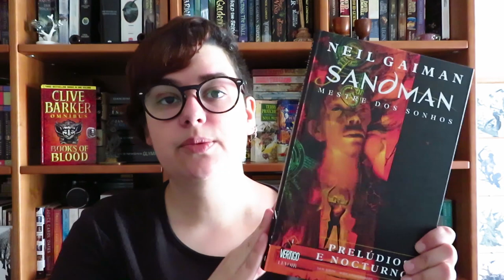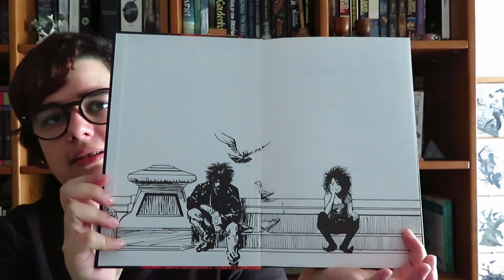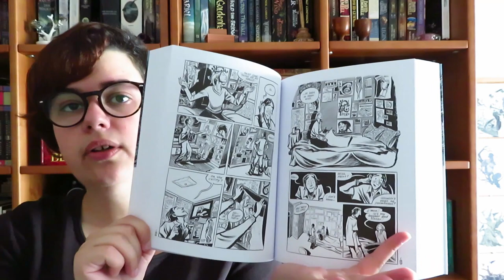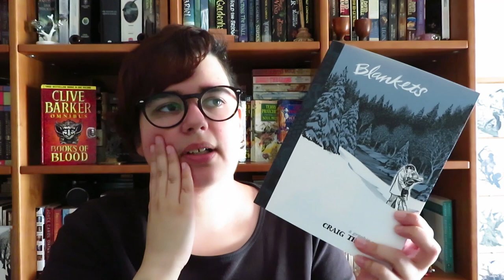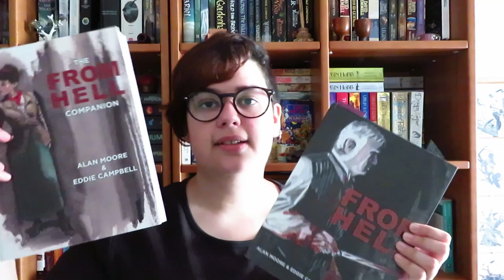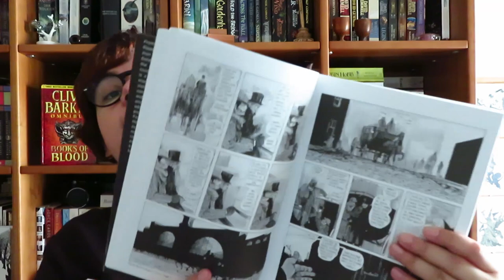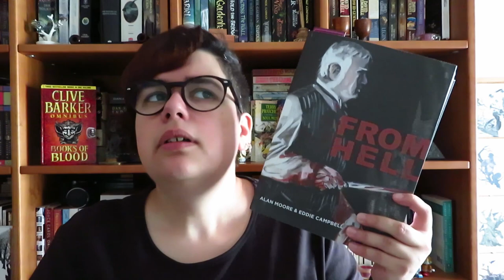TBR agostoaoquadrado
📚 Livros mencionados!
- A Casta dos Metabarões de Alejandro Jodorowsky e  Juan Giménez
- Prelúdios e Nocturnos (Sandman #1) de Neil Gaiman
- Casa de Bonecas (Sandman #2) de Neil Gaiman
- Terra do Sonho (Sandman #3) de Neil Gaiman
- Estação das Brumas (Sandman #4) de Neil Gaiman
-Um Jogo de ti (Sandman #5) de Neil Gaiman
- Fábulas e Reflexões (Sandman #6) de Neil Gaiman
- Vidas Breves (Sandman #7) de Neil Gaiman
- A Estalagem no fim do Mundo (Sandman #8) de Neil Gaiman
- Benevolentes vol.1 (Sandman #9) de Neil Gaiman
- Benevolentes vol. 2 (Sandman #10) de Neil Gaiman
- A Vigília (Sandman #11) de Neil Gaiman
- Blankets de Craig Thompson
- From Hell de Alan Moore e Eddie Campbell (juntamente com o Companion).